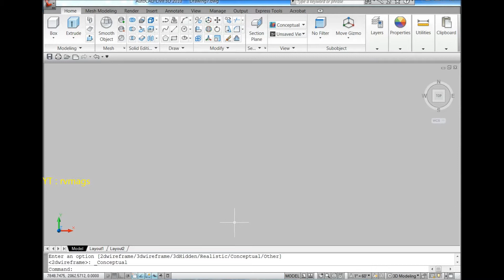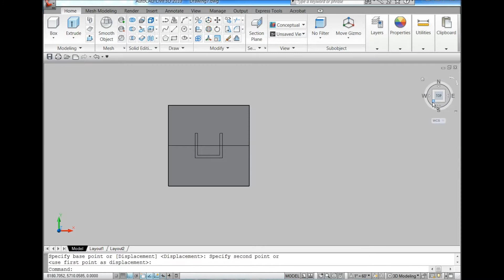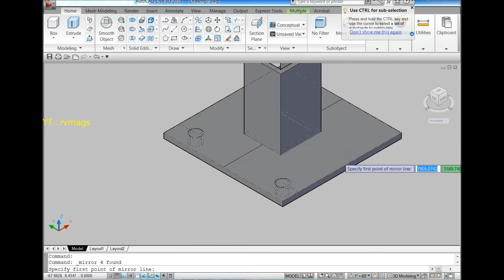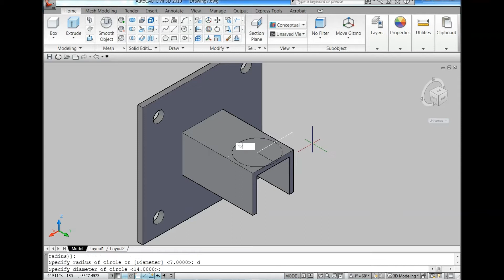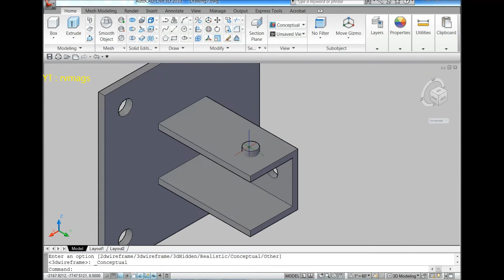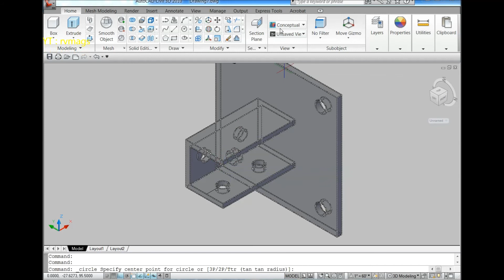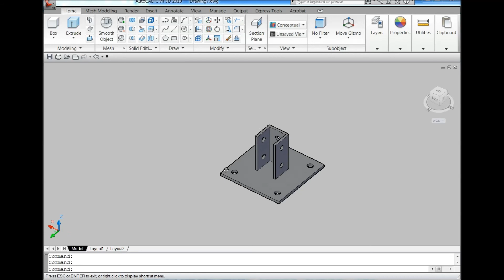AUTOCAD 3D, How to drawing base plate typical 1, autocad | rvmags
In this videos im going to show how to draw base plate typical 1 from 2D to 3D

rvmags